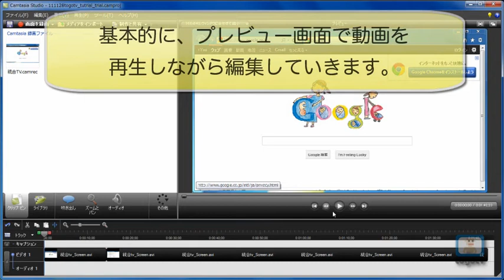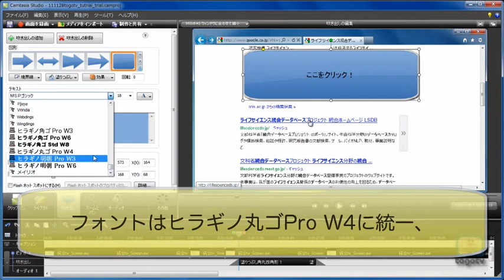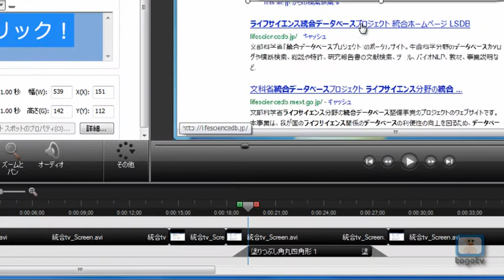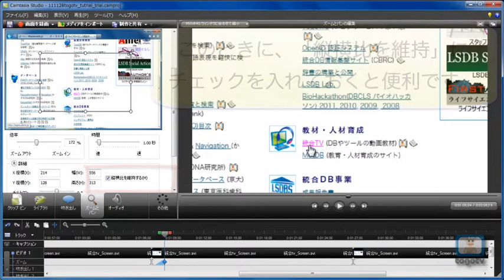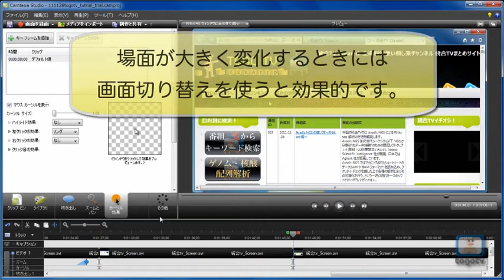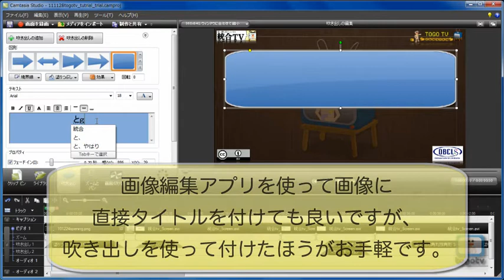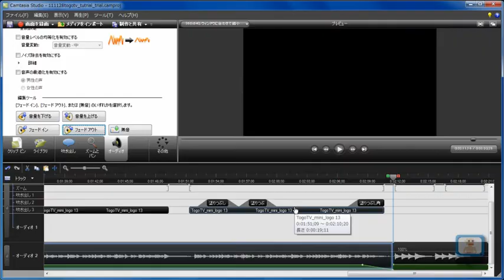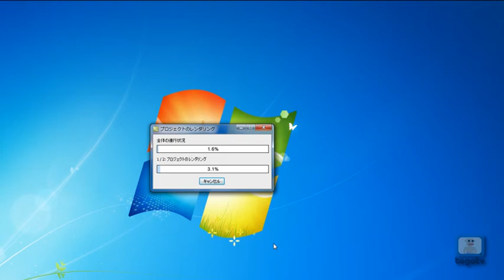[DBCLS]統合TVの作り方in Camtasia Studio7 〜編集編〜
今回の番組では、統合TVがどのようにして作られているかを紹介します。今回は、Camtasia Studio(カムタジアスタジオ)7動画の撮影編はこちらです。
さああなたも統合TVを作ってみませんか！？
※動画にはBGM音声が付与されていますので、閲覧の際にはご注意ください。